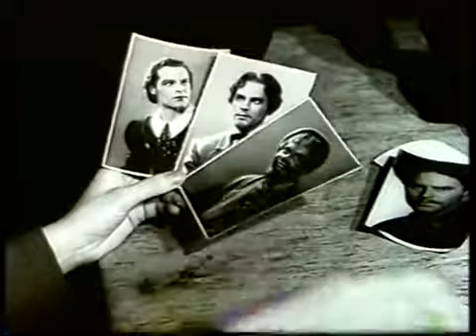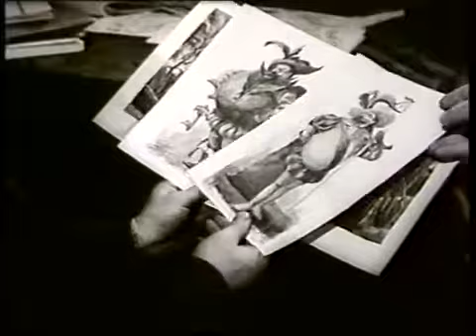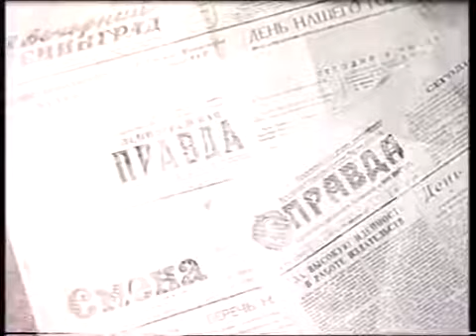Режиссер: Вениамин Дорман - Театр нашей юности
Актеры: Юрий Кондратьев, Светлана Скворцова (II), Алексей Быстряков, Зинаида Чернова

О Саратовском ТЮЗе.